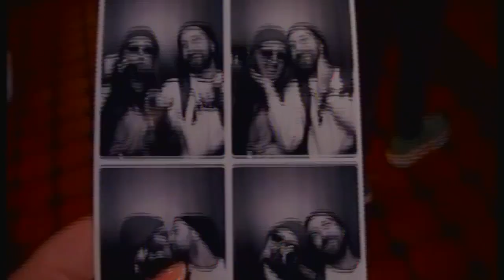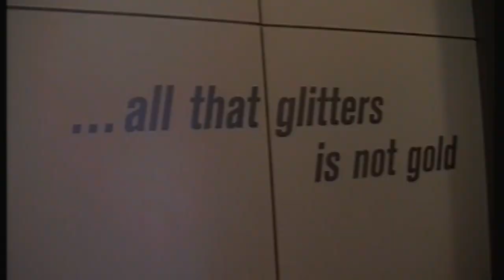Paris and London trip on VHS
Filmed on Sony Handycam in October 2022